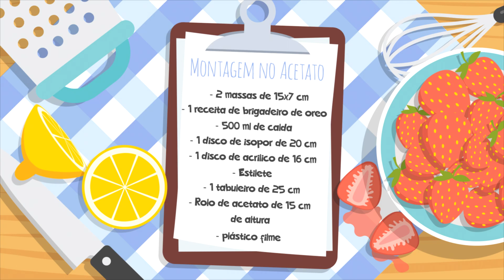Montagem de Bolo no Acetato - Abcdário da Confeitaria - Técnica Passo-a-Passo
E pra todas as pessoas que me perguntam como monto meus bolos pra ficarem bem retinhos, eu resolvi gravar pra vocês a melhor forma de montagem de bolos. Cola comigo aqui que você vai aprender essa técnica maravilhosa!

Materiais Necessários

🎂 2 massas de 15 cm x 7 cm
🎂 1 receita de brigadeiro de Oreo (Link abaixo)
🎂 500 ml de calda
🎂 1 disco de isopor de 20 cm
🎂 1 disco de acrílico de 16 cm
🎂 Estilete
🎂 1 tabuleiro de 25 cm
🎂 Rolo de acetato de 15 cm de altura
🎂 Plástico FIlme